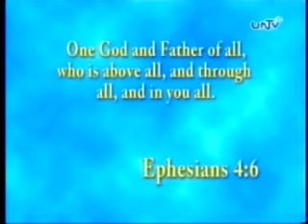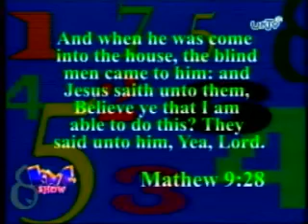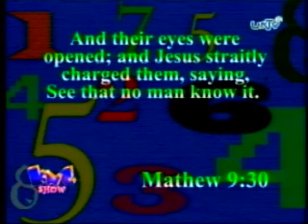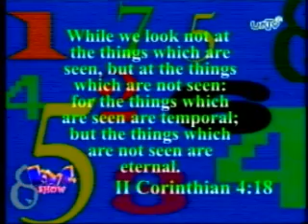KNC_May 27, 2008 (1 of 3)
Ang programa ng mga chikiting na hindi lang puro saya, may matututunan pa na mga kabutihan at karunungang mula sa Biblia. Makisaya na kina Kuya Eric, Ate Roselle at ang mga makukulit pero mababait na mga bulilit ng KNC Show.